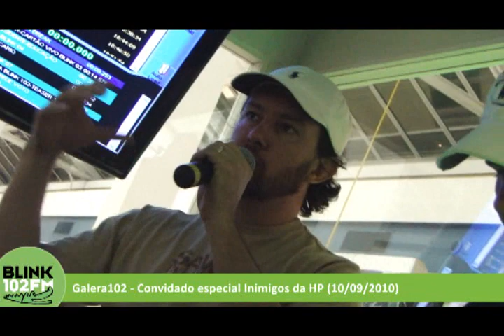Galera102 com Inimigos da HP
Um bate papo com o grupo Inimigos da HP antes do show no Parque Laucídio Coelho. EXPO MS. Acesse e assista 24 de conteúdo!

A Blink tem como missão espalhar a alegria e motivar as pessoas a cuidar de toda a criação, através dos diferentes canais de comunicação e projetos sócio-ambientais.